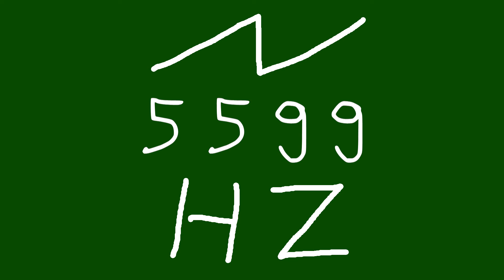5599 hz saw